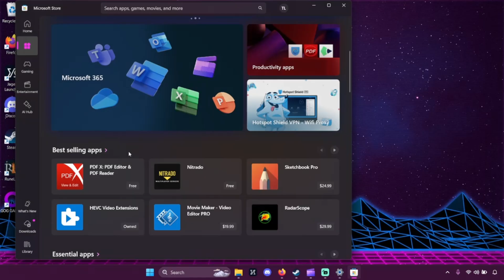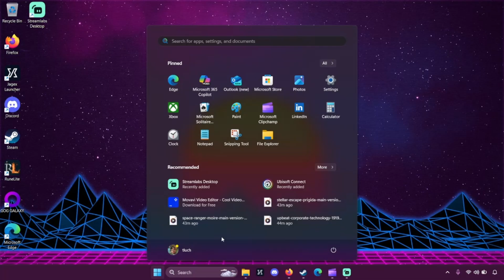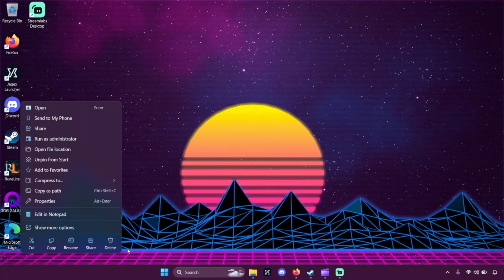How to Get Rid of Microsoft Edge!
Tired of Microsoft Edge taking over your PC? 😤 In this video, I’ll show you how to finally get rid of Edge... well, as close as Microsoft will let us!

I’ll walk you through:
✅ Setting your favorite browser (like Chrome, Firefox, Brave, etc.) as the default
✅ Unpinning Microsoft Edge from the taskbar
✅ Deleting the Edge shortcut from your desktop
✅ Making it feel like Edge was never there 😎

⚠️ Note: Microsoft doesn't officially let you uninstall Edge completely (thanks, Windows...), but this is the next best thing.

Say goodbye to Edge and hello to a cleaner, faster setup 🙌